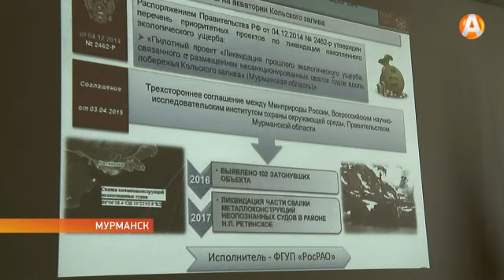Общественной палаты Мурманской области готовится к изменениям в работе